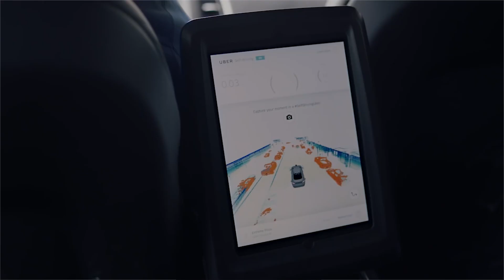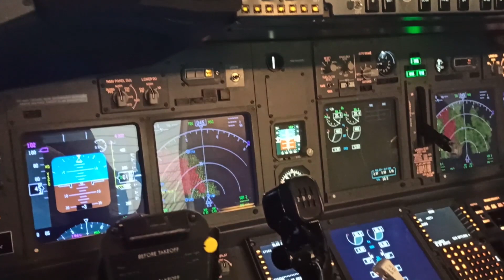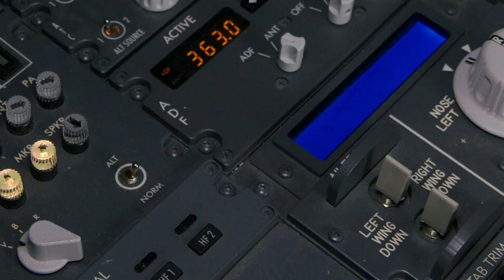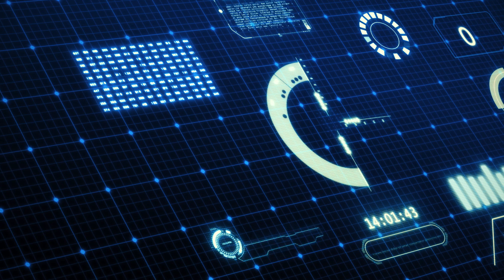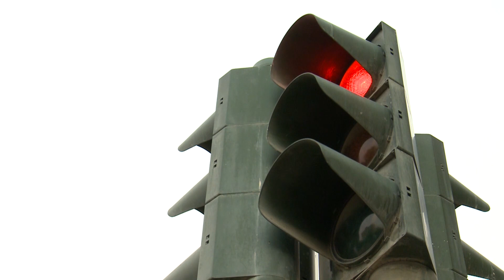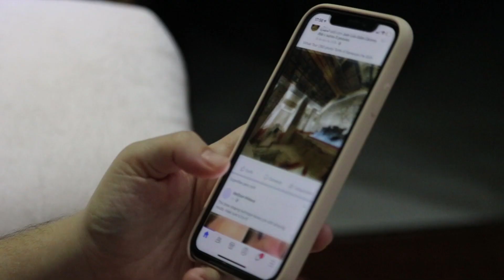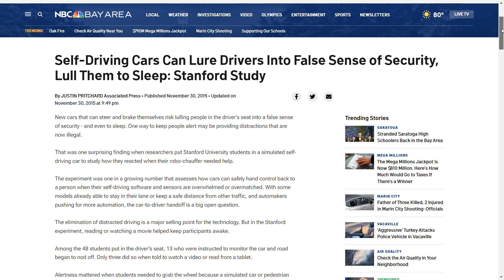Saiba o PROBLEMA dos CARROS AUTÔNOMOS. O que não te contam sobre CARROS AUTÔNOMOS.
Há um problema existencial com a remoção de um motorista do veículo. Você simplesmente não pode fornecer 100% de disponibilidade de serviço nem um nível satisfatório de experiência do cliente, nem hoje e nem daqui a 50 anos.

A interação humana é de missão crítica. Existem muitos casos em que um sistema autônomo é incapaz de responder ao nível que o cliente deseja e tem direito.

A falta de um humano ao volante não significa apenas que haverá tempo de inatividade do veículo devido à confusão por diferentes situações, mas também que serviços aparentemente simples não podem ser entregues.

A razão é simples, uma máquina não sabe como interagir com um humano da mesma forma que um humano.

A experiência do cliente é possivelmente o maior problema de todos quando se trata de autonomia e eles vêm em quatro categorias principais: preocupações dos passageiros, emergências, entregas e zonas atendidas.

Os carros autônomos são a promessa para próxima geração da indústria automobilística. A Tesla é uma das responsáveis por liderar o entusiasmo do mercado, com o lançamento de alguns modelos altamente luxuosos e com funções que existiam somente nos sonhos dos fãs — como, por exemplo, entrar e sair de rodovias, mudar de faixas, atravessar cruzamentos e fazer sugestões de rotas melhores de forma completamente independente do seu condutor.